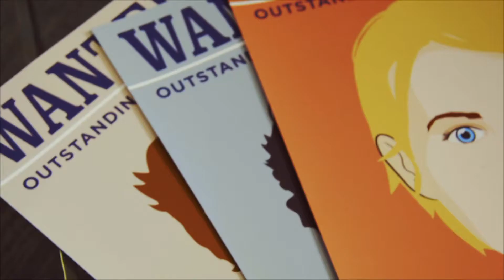Honest Ideas - Marketing Agency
A little snippet in to Honest.